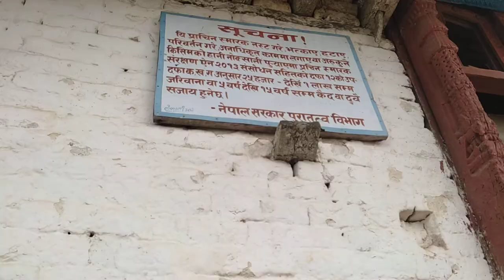Argha Bhagawati Temple, Arghakhanchi, Nepal